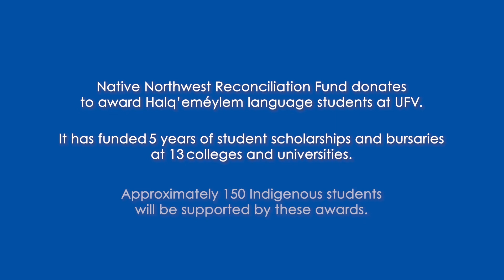2022 Giving Hearts Awards - Outstanding Small Business - Native Northwest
2022 Giving Hearts Awards - Outstanding Small Business - Native Northwest.